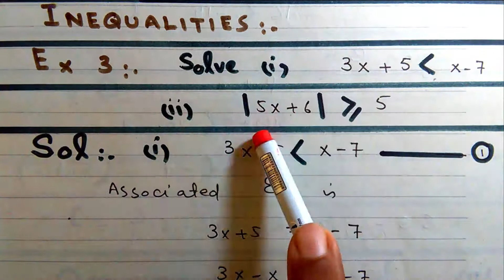MATHHEMATICS BSc & BS(HONs) CHAPTER 1 CALCULUS WITH ANALYTICAL GEOMETRY .. LECTURE 3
This video is specially made by PROF. SAJID YASEEN for BSc & BS(HONs) students MECHANICS ... Any question regarding this video can be asked in comment section .